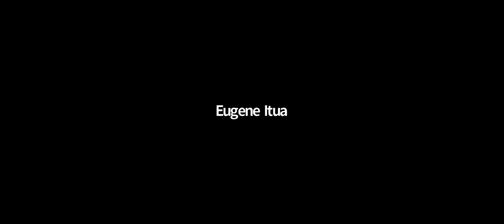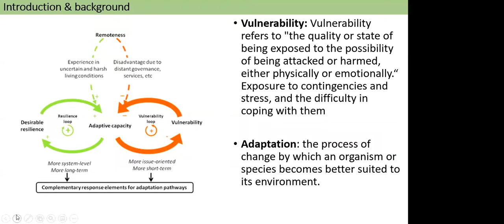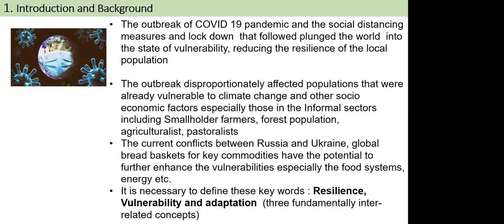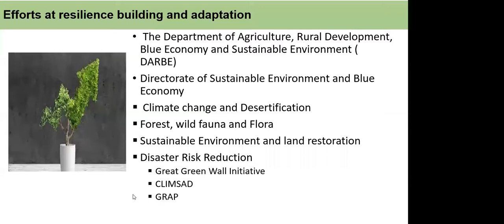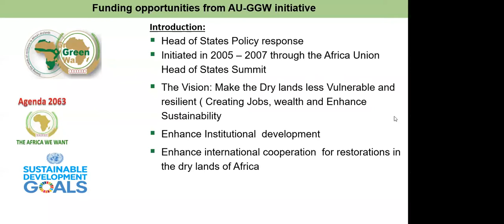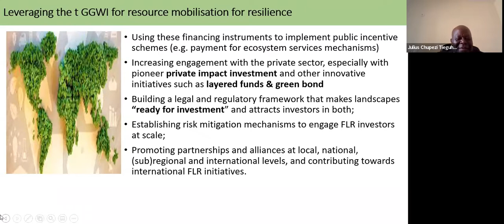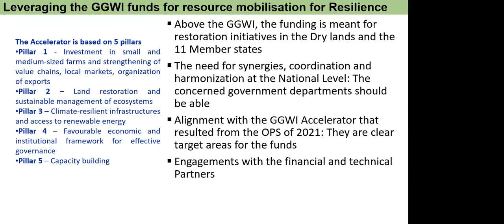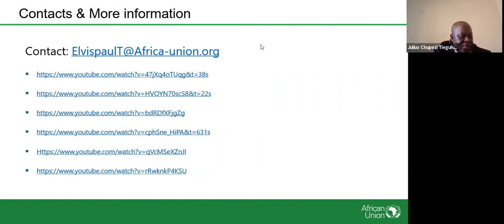GGKPwebinar - Enhancing and mobilizing resources for green and inclusive recovery in Africa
This GGKPwebinar explores the role of regional organizations, national governments, businesses, financial institutions and civil society in mobilizing resources for post-COVID green growth in Africa.

It is the second session in a webinar series on Mainstreaming Natural Capital in Africa’s Post-COVID Development Agenda co-organized by the African Development Bank Group (AfDB), GGKP, and WWF Africa, in collaboration with the African Union Commission (AUC) and the UNFCCC Regional Collaboration Centre.